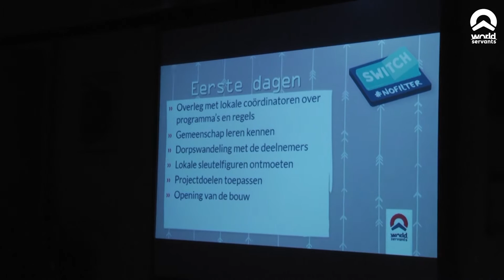World Servants | Introductietraining nieuwe leiders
Impressie van de introductietraining voor nieuwe leiders.